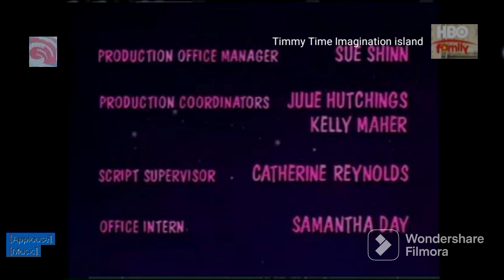HBO Family 2022 Tape VHS 11 Timmy Time Imagination island UK